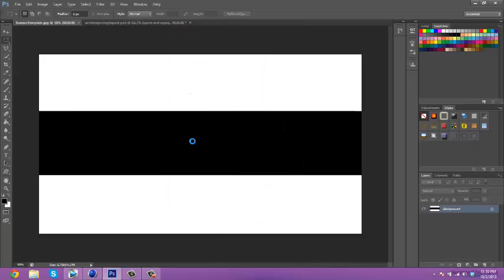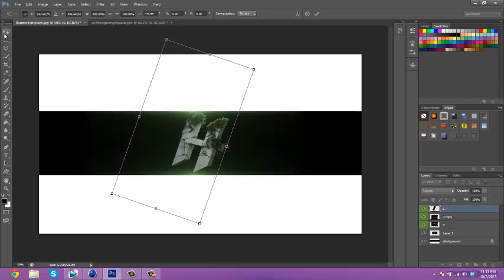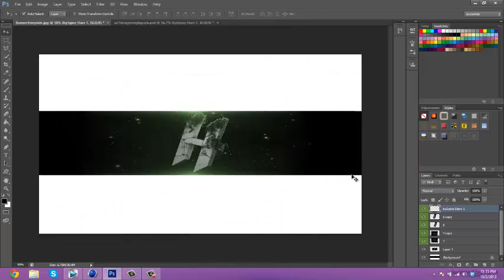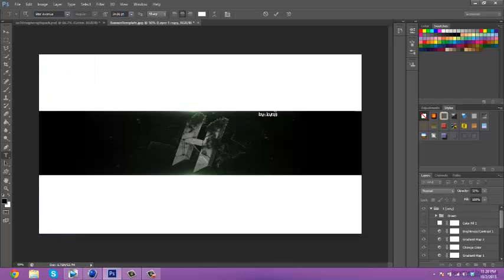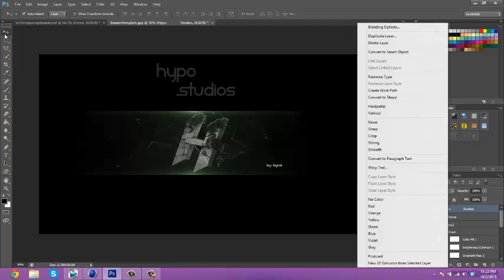HyPo Studios Speedarts #3 By Kyros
Drop a sub for more awesome content!